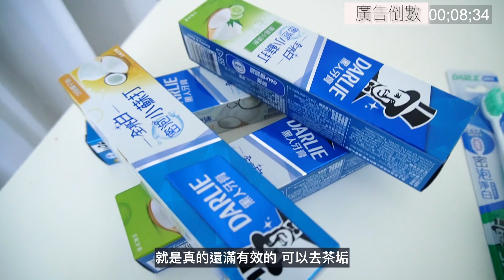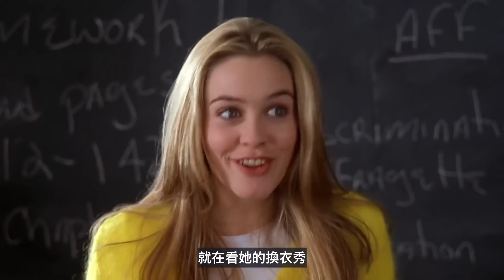小時候一定嚮往過的電影精緻GIRL！長大看感覺是...？｜Get Ready With Me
黑人全亮白密泡小蘇打牙膏MOMO購物網現正熱賣中

10/15還有超優惠的折扣活動喔！ 快去逛逛

配合牙膏使用，有助產生豐富泡泡，幫助清潔淨白牙齒。
與不含活性成分普通漱口水相比，連續使用六周後減少牙菌斑效果可達4倍。
好來化工所為之計算，部分係根據尼爾森於2021年4月30日前之1個MAT期間，透過其牙膏品類亮白產品之實體通路零售資訊服務系統，就台灣總體線下零售市場所提出之資料。(著作權2020 ©，尼爾森)。黑人牙膏全亮白系列在該期間內以銷售額名列牙膏品類亮白類別排名第一名。
配合正確刷牙及使用漱口水習慣